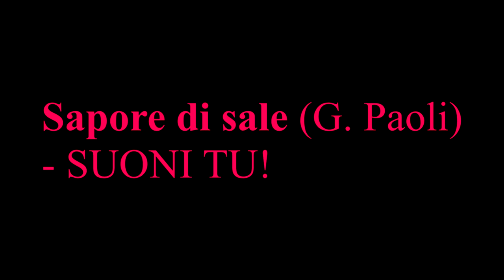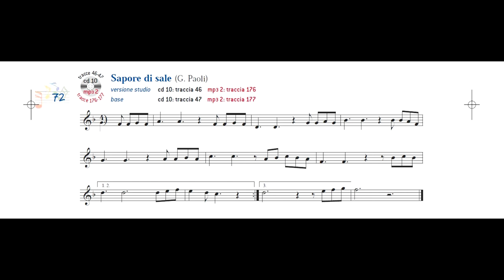Sapore di sale (G. Paoli) - SUONI TU!